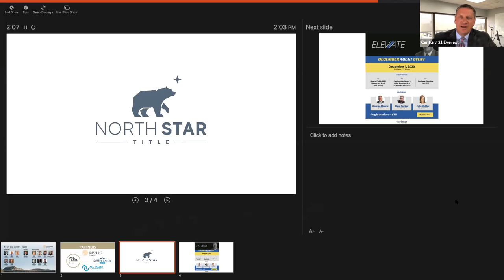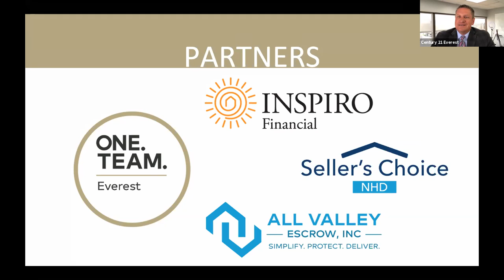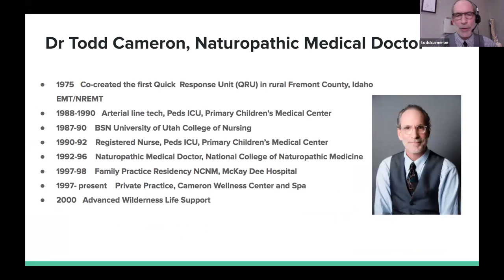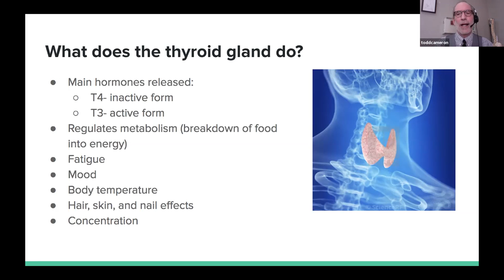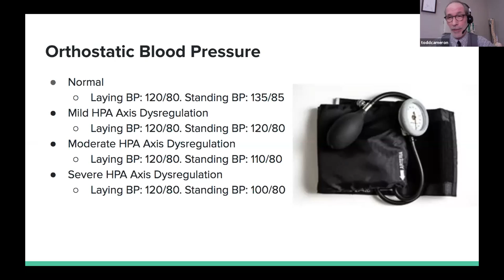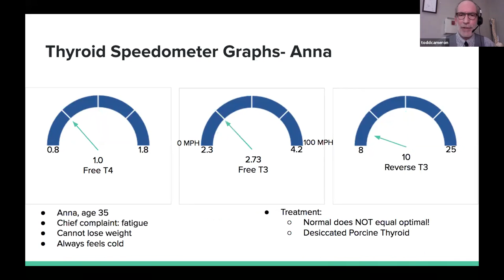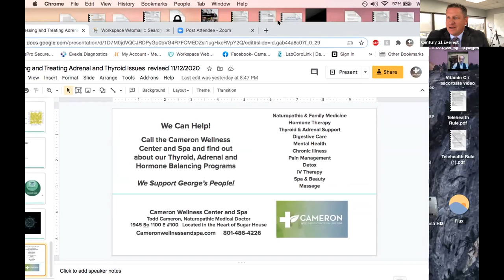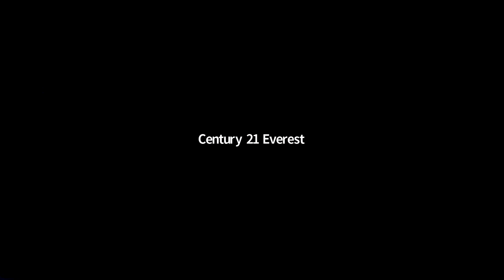Summit Health and Wellness November 18, 2020